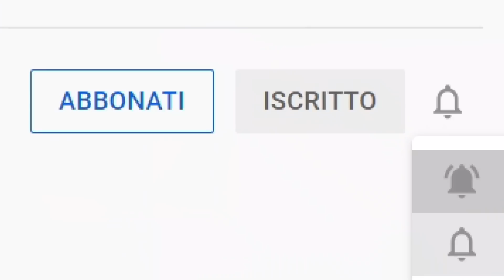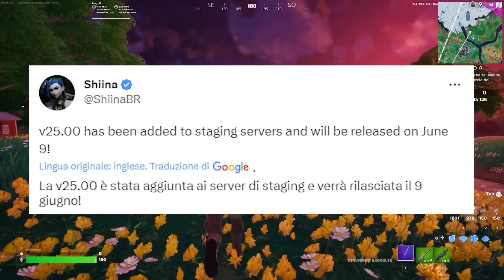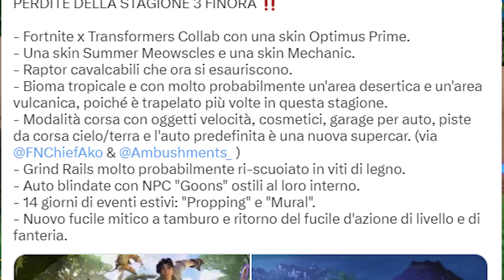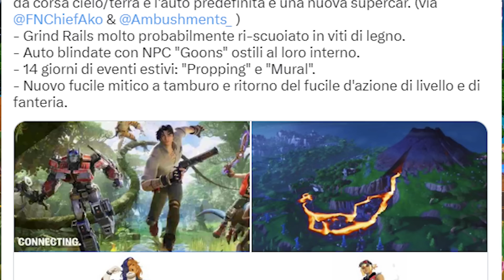*UFFICIALE* TUTTE le SKIN del PASS BATTAGLIA SEASON 3 CAPITOLO 4 FORTNITE 😱🔥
Usa il Codice "DACCINI"  nello shop di Fortnite, per favore ❤

In questo video andremo a vedere tutte le skin ufficiali del nuovo pass battaglia season 3 capitolo 4 fortnite, ricompense pass battaglia season 3 capitolo 4, pass battaglia season 3 capitolo 4 fortnite, leaks season 3 fortnite, mappa season 3 capitolo 4 fortnite, tutte le ricompense del pass battaglia season n3 capitolo 4 fortnite, Nuova emote gratis per tutti su fortnite, nuova emtoe di miles morales gratis su fortnite, skin miles morales, evento miles morales fortnite, dove trovare guanti mitici spiderverse fortnite, oggettio gratis fortnite, trucco per fare velocemente 50 livelli account per la skin desdemona invernale fortnite, come ottenere livelli account fortnite subito, come ottenere velocemente 50 livelli account fortnite, come salire di ranl su fortnite, come dare tanti xp fortnite, come fafre esperienza su fortnite, mappe per fare xp fortnite, xp glitch fortnite.